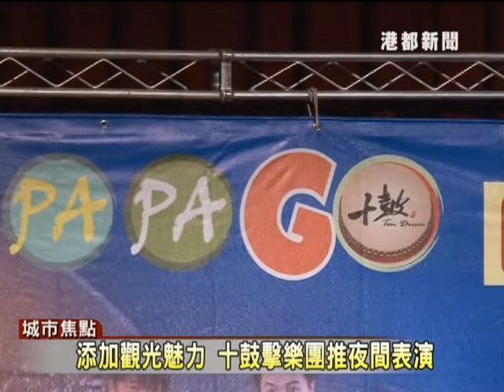港都新聞1020710添加觀光魅力十鼓擊樂團推夜間表演